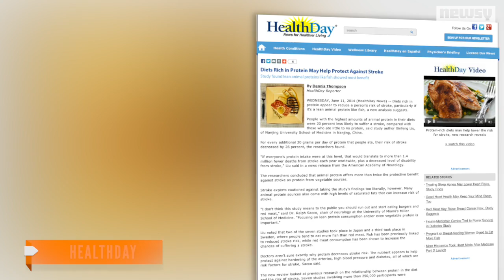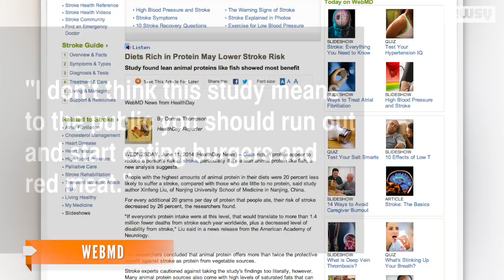Protein-Rich Diet Might Protect Against Stroke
Researchers in China say people who consume large amounts of animal-based protein are 20 percent less likely to suffer a stroke.